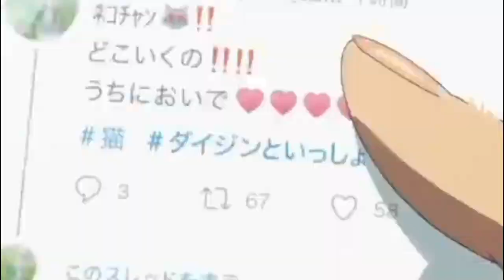Suzume No Tojimari Release Date in India | HINDI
Hello everyone presenting new video of suzume no Tojimari release date in India please enjoy the video thank you

Hindi Dubbed Anime Movies links here :-

01 - DBS Superhero

02 - How's Moving Castle

03 - Ramayana : The Legend of Prince Rama

04 - The Rebirth of Buddha

05 - The Laws of Eternity

Ignore the keywor

where can i watch suzume no tojimari in india,
suzume no tojimari movie release date in india,
suzume no hajimari movie in india,
suzume no hajimari india,
suzume no tojimari sub,
suzume no tojimari release date in india,
suzume no tomari india release,
will suzume no hajimari release in india,
suzume no tojimari release in india,
suzume no tojimari indian theatre,
suzume no hajimari coming to india,
suzume no tojimari when release in india,
when suzume no tojimari release in india